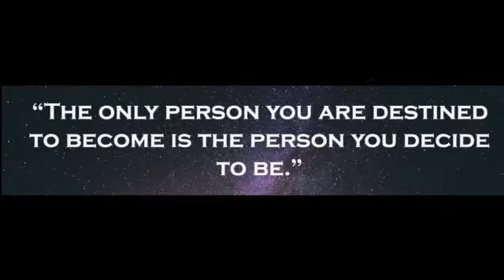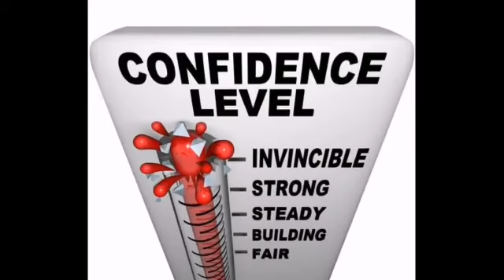Motivation story 8/ Tips of the day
Hi friends,  in this video we have shared the story listen and enjoy it.